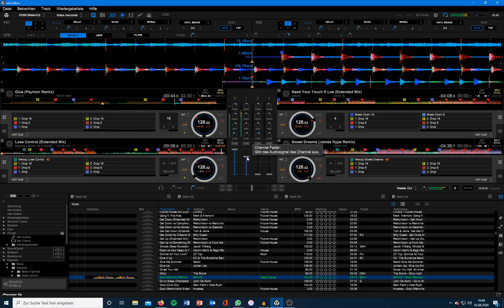Short Deep House Session I 4 Decks on rekordbox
I tried a new Software for djing. I hope you will enjoy!